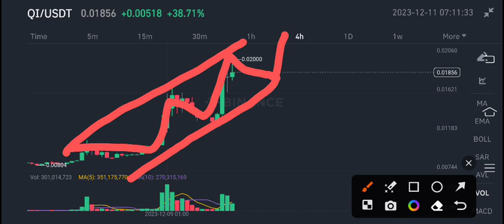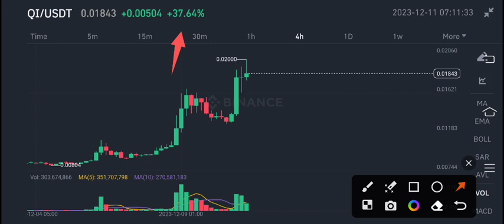BENQI Price Prediction update! BENQI QI News Today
Queries Solved:
1.  today target
2.  price today
3.  price prediction
4.  token today target

Queries Solved:
1.  today target
2.  price today
3.  price prediction
4.  token today target